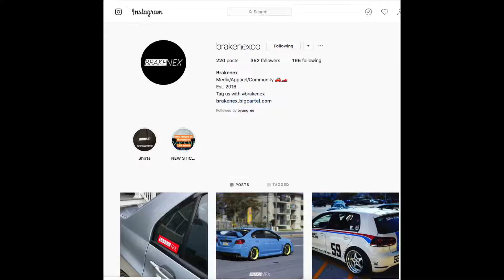VLOG 13. Meet Andrew from BRAKENEX/Supra/Video Testing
We hang out with Andrew from BRAKENEX as well as Aaron and his MK4 Supra! Andrew is a primarily a Canon photographer looking to stepping into the video world. Being a new, average content creator myself, meeting another Film/Car enthusiast is awesome!